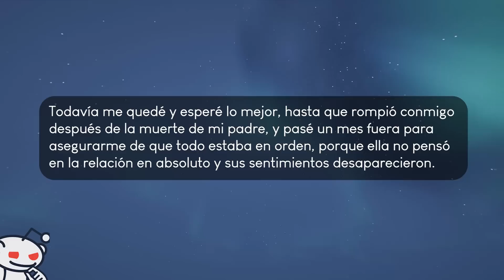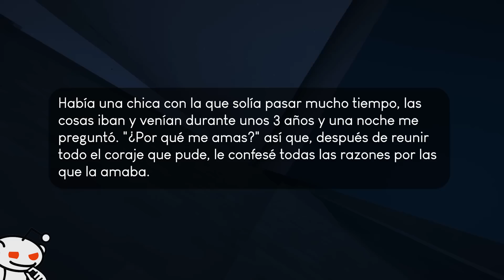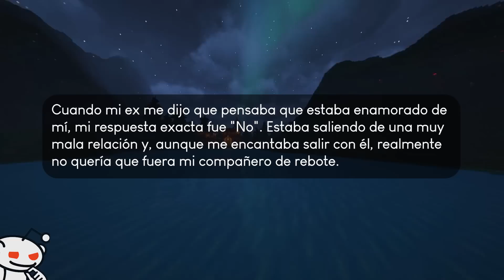¿Cuál es la PEOR respuesta a un "TE AMO"? - Preguntas de Reddit.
¿Cuál es la peor respuesta a un "te amo"?

Te traigo las historias traducidas de este hilo en reddit del foro r/AskReddit
Preguntas de Reddit / Reddit en Español.
Recuerda que subo contenido diario, videos todos los días de los mejores post de Reddit!

reddit en español
askreddit
reddit latino
memes reddit